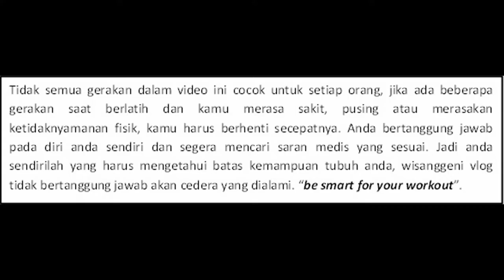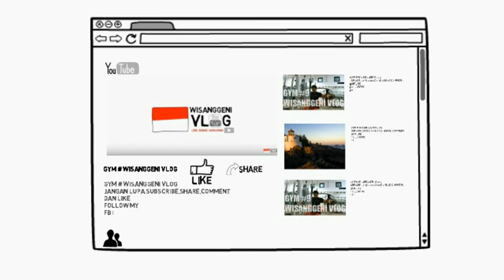latihan otot dada dan triceps variasi 6